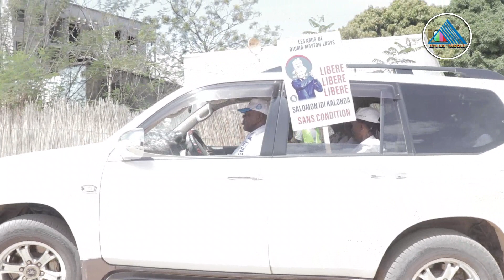live urgence demande de libration de SALOMO IDI KALONDA a Uvira marche pacifique